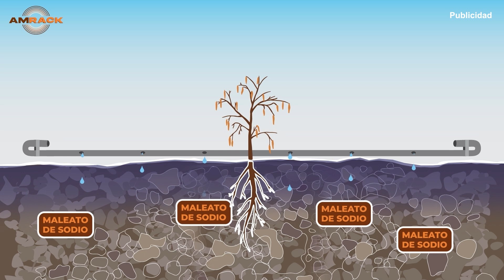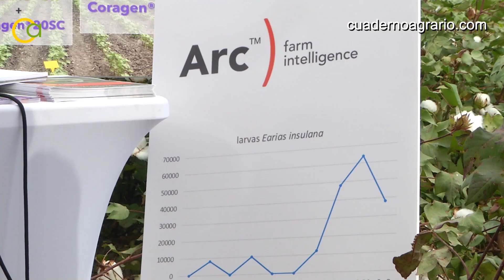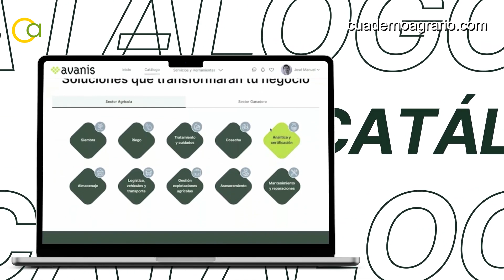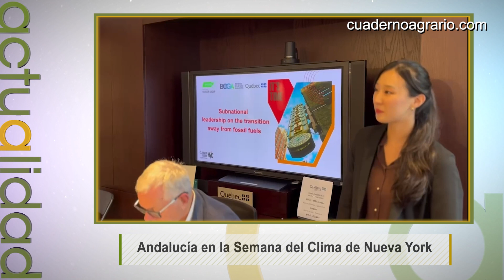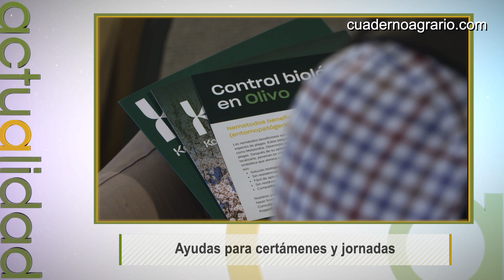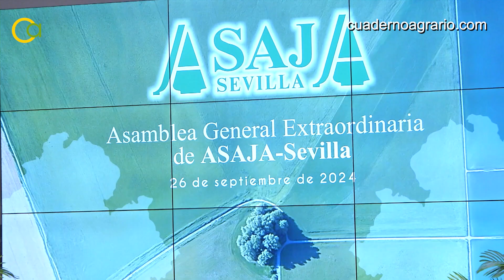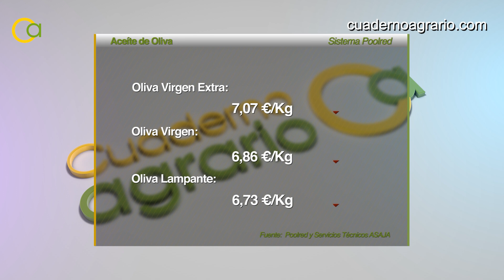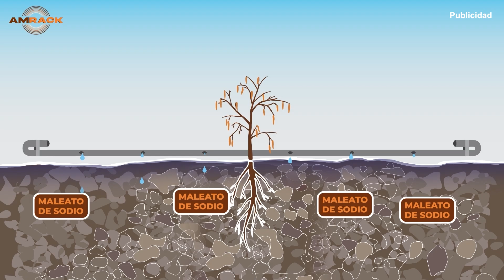Cuaderno Agrario PGM 342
Cuaderno Agrario en su vigésima temporada le trae toda la actualidad del sector agroalimentario andaluz. Entre otros reportajes, destacamos los siguientes:

1. La pedanía de Trajano acoge la XI Expoalgodón:

La undécima edición de Expoalgodón se ha celebrado con la participación de unos 200 profesionales del sector.

2. Consejo de Ministros de Agricultura de la UE:

Balance de la PAC y cuestiones pesqueras han sido los temas centrales del Consejo de Ministros de Agricultura de la Unión Europea que se ha celebrado esta semana.

3. Asamblea General de ASAJA Sevilla:

La citricultora María Morales releva a Ricardo Serra en la presidencia de ASAJA Sevilla.

4. Avance del verdeo:

El verdeo encara su recta final. Conoceremos un avance de esta campaña que es el inicio de curso del año agrario.